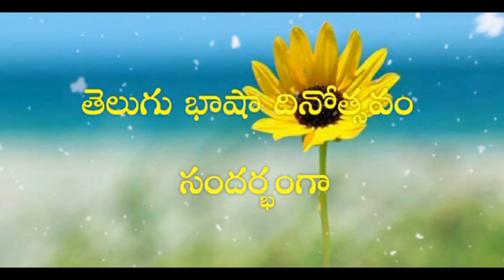చేవెండ్ర శ్రీనివాస రావు||కవిసమ్మేళనం||నా తెలుగు కవిత మన భవిత|| తెలుగు భాషా దినోత్సవం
ఉన్నతి డాన్స్ అండ్ ఆర్ట్స్ అకాడమీ వారి సమర్పణలో ఛాయాదేవి హిందూ ధార్మిక సంస్థ మరియు కవిత భారతి సాహితీ సమాఖ్య నిర్వహణలో తెలుగు భాషా దినోత్సవం సందర్భంగా నిర్వహిస్తున్న కవిసమ్మేళనంలో "నా తెలుగు కవిత మన భవిత" శీర్షికతో కవితలను రాసి, చదివి మనకు అందిస్తున్న వారు    చేవెండ్ర శ్రీనివాస రావు గారు  , విజయవాడ వారికి ధన్యవాదములు.